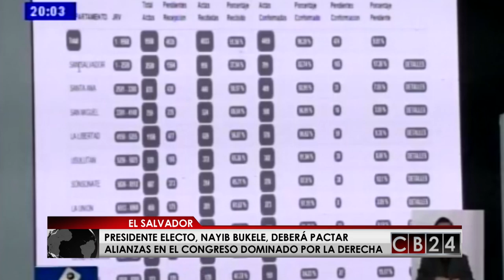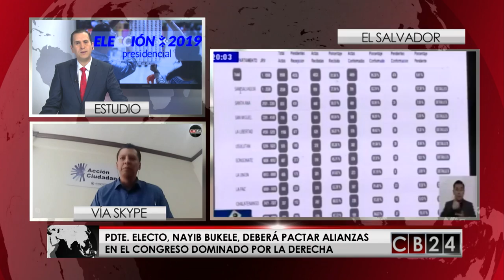Presidente electo de El Salvador deberá pactar alianzas en el Congreso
Tras la victoria de Nayib Bukele  en los comicios presidenciales de El Salvador, muchos expertos apuntan a que el presidente electo deberá pactar alianzas en el Congreso dominado por la derecha y la izquierda. Para ampliar en este tema, en CB24 Noticias conversamos con el director ejecutivo de la organización Acción Ciudadana, Eduardo Escobar desde ese país centroamericano.

Redacción CB24

24 Horas conectados con la información